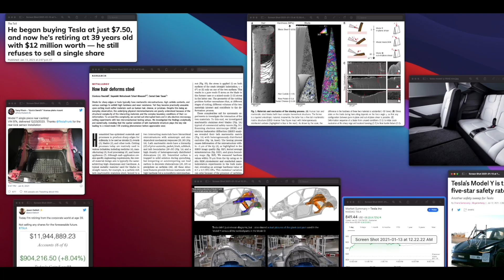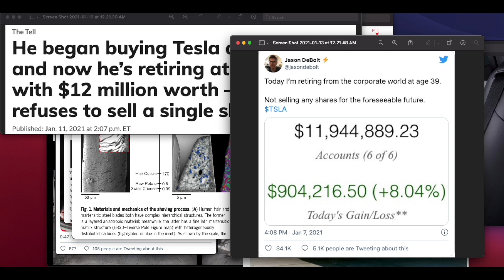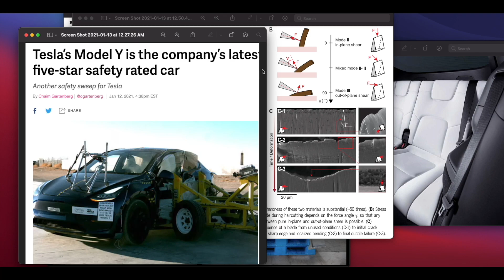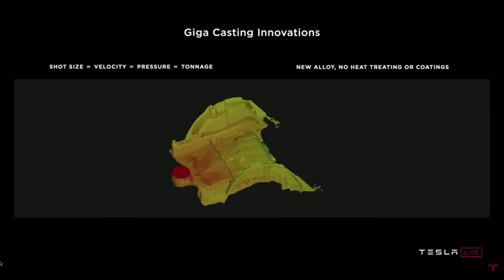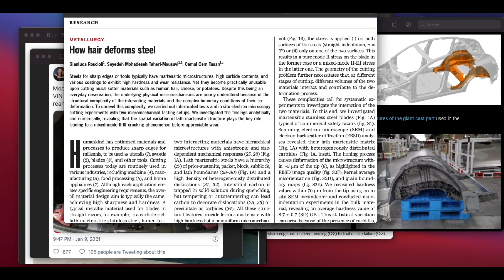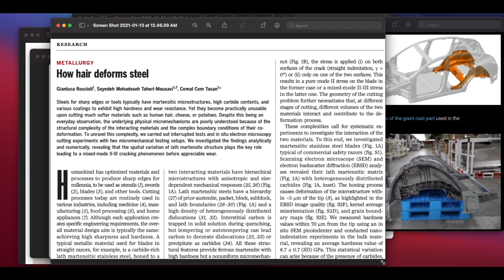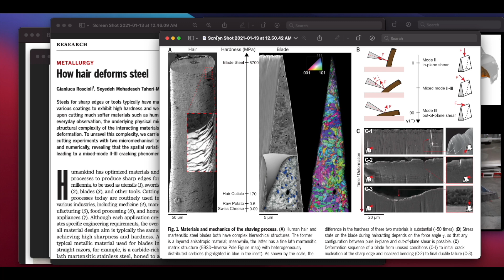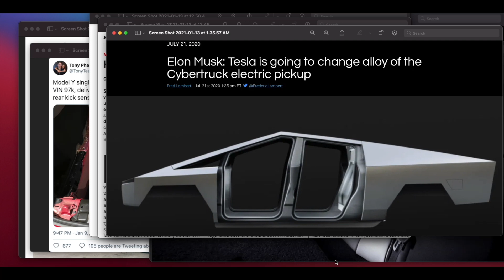모델Y NHTSA 안전도 최고! 테슬라 주식으로 120억! 다이 캐스트 합금 기술력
제 개인 의견을 공유하는 채널입니다.